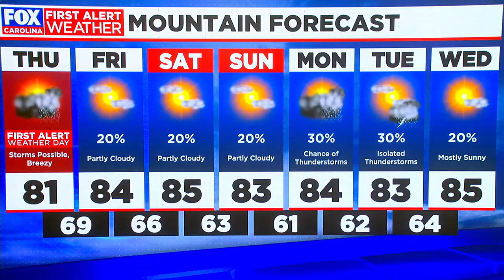First Alert Weather Day Thursday as gusty winds, heavier rain from Debby arrives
FOX Carolina has team coverage of tropical storm Debby making landfall on the coast.